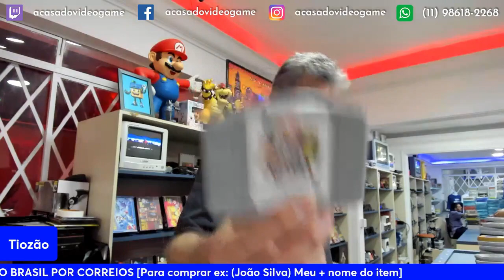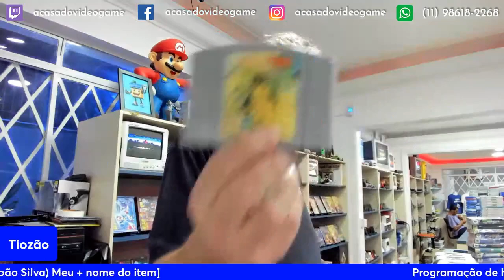PS4 EDIÇÃO ESPECIAL DO GOD OF WAR MUITO BARATO NO TIOZÃO 😯